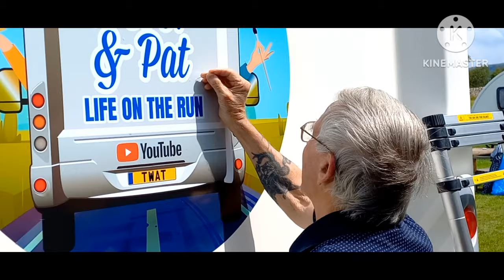TALKING ABOUT PEOPLE STRUGGLING.